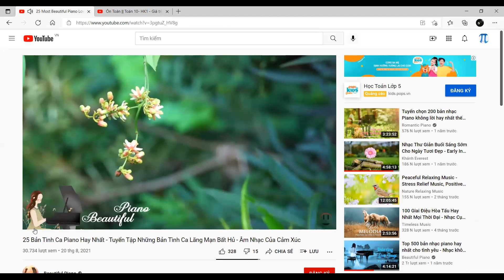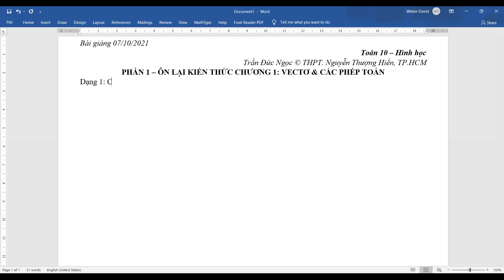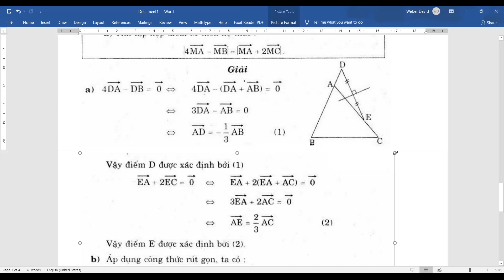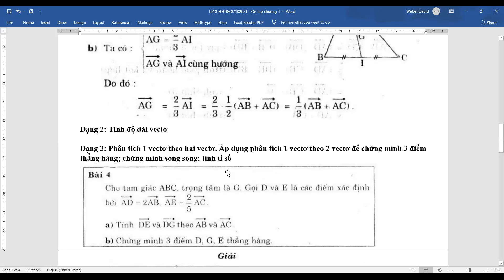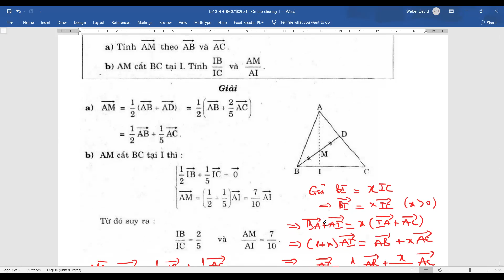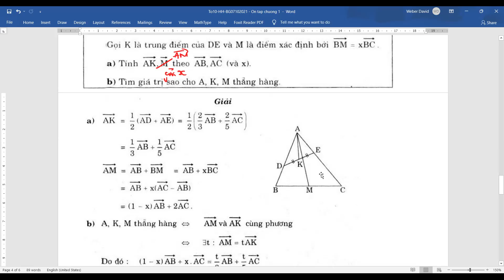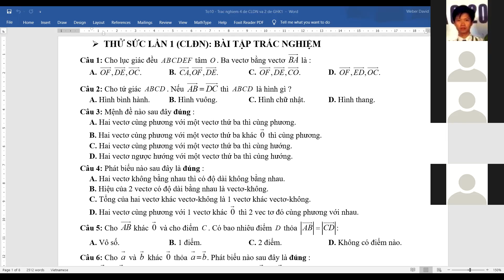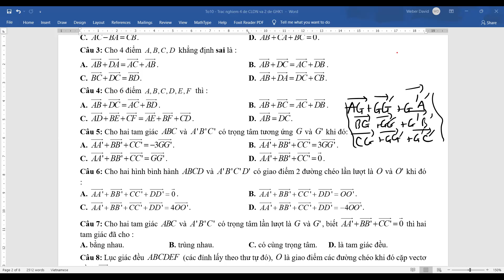Ôn Toán || Toán 10 - Online 7/10/2021 - Tổng ôn chương 1 phần Hình học (4 dạng vectơ)